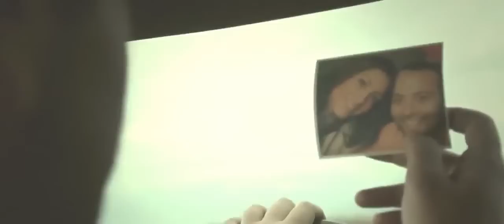Lefteris Ntelis - Arage( New Official Video Clip 2013 )HD...By DjKogias!!!!!!!!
Aaaaaa Re Nteli mas xrwstas ena sukoti gia auto to tragoudi.